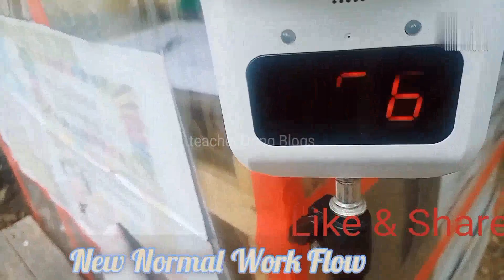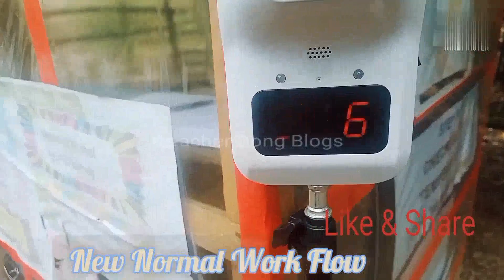face to face in preparation/hand washing demo/anti Covid/anti virus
antivirus in preparation